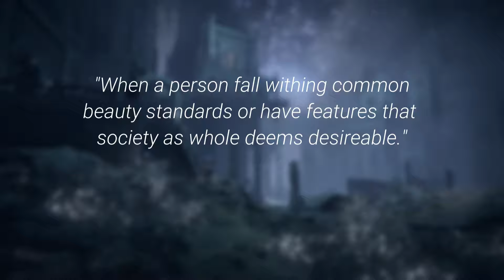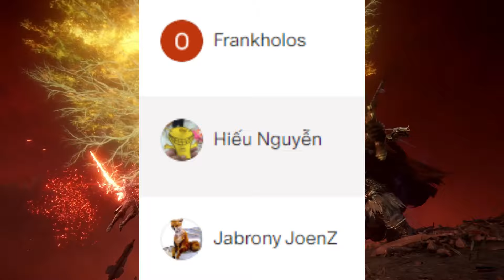Which Souls Boss Is The Most Attractive?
Which Souls Boss Is The Most Conventionally Attractive?